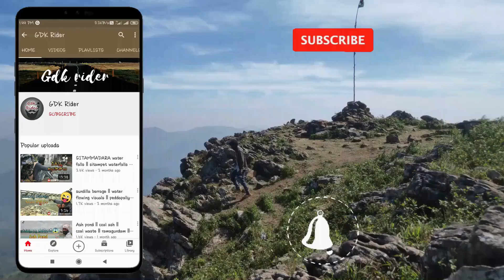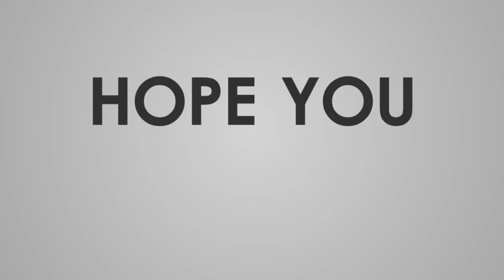Exploring Odisha|| Duduma Waterfalls || Gdk Rider || In To The Nature .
duduma waterfalls is located in odisha.
I visited this place when we are coming back to Godavarikhani which is my home town from Vanjangi.

this waterfalls is famous in odisha and it has three falls.